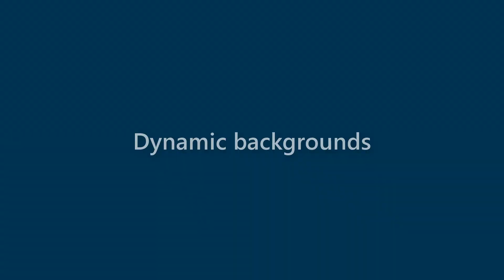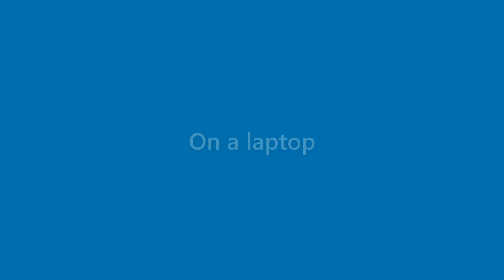Elliott Wade - appearance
Name Look - Elliott Wade - appearance. In this video we present "Elliott Wade" name look and feel in various scenarios.
This video will cover:
How does "Elliott Wade" look as a personal letterhead?
How does "Elliott Wade" look on a business card?
How does "Elliott Wade" look on a computer/laptop screen?
How does "Elliott Wade" look with different background colors?
How does "Elliott Wade" look with various fonts?